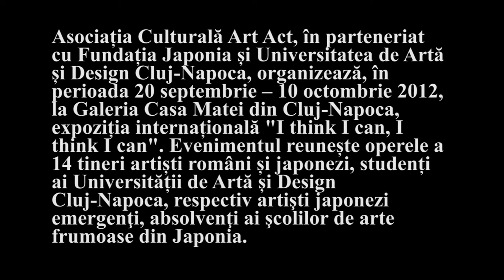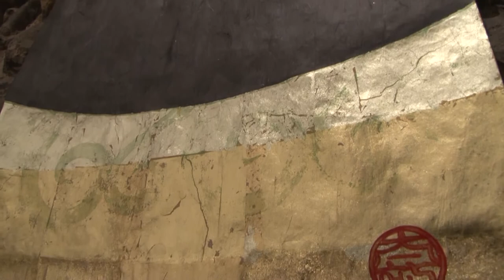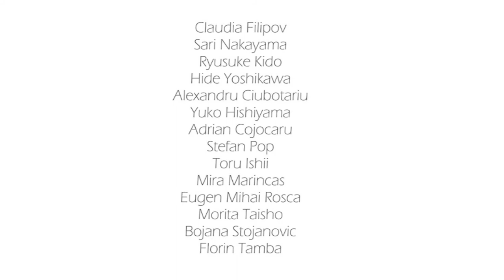Vernisajul expoziției „I think I can, I think I can" - Galeria Casa Matei, Cluj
Expoziţia internaţională I Think I Can, I Think I Can, deschisă publicului până în 10 octombrie 2012 la Galeria Casa Matei din Cluj, reuneşte lucrările a 14 artişti români şi japonezi, studenţi ai Universităţii de Artă şi Design din Cluj Napoca, respectiv 6 artişti japonezi emergenţi care au absolvit cursurile Şcolilor de Arte Frumoase din Japonia.

Expoziția se dorește a reprezenta un real schimb de experiență, în ceea ce-i privește pe tinerii participanți, studenți la universitățile de specialitate din cele două țări, dar și o incursiune naturală în cultura asiatică pentru amatorii de artă care vor alege să treacă pragul Galeriei Casei Matei în perioada 20 septembrie-10 octombrie.

Expozanți:

Claudia Filipov

Sari Nakayama

Ryusuke Kido

Hide Yoshikawa

Alexandru Ciubotariu

Yuko Hishiyama

Adrian Cojocaru

Ștefan Pop

Toru Ishii

Mira Marincas

Eugen Mihai Rosca

Morita Taisho

Bojana Stojanovic

Florin Tamba